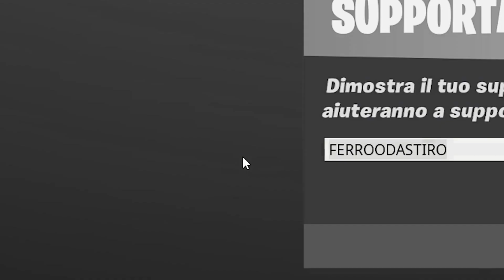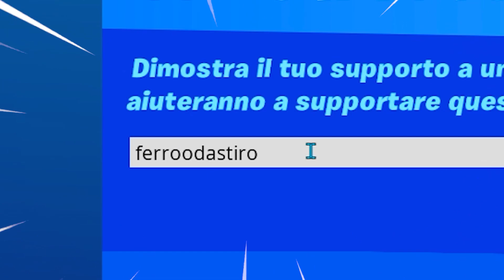ECCO L'ULTIMA PARTITA DEL TORNEO CCFN!! Fortnite ITA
Oggi ragazzi in questo nuovissimo video andremo a provare a vincere una partita di torneo.
SECONDO CANALE: @Ferrari Andrea
il mio insta @ferrooofficial
canale con @kalpys: @Kef29